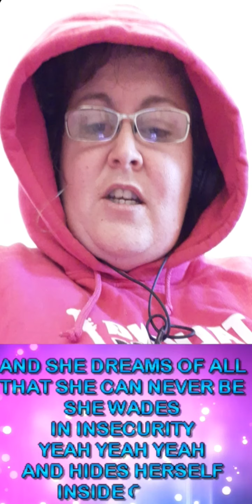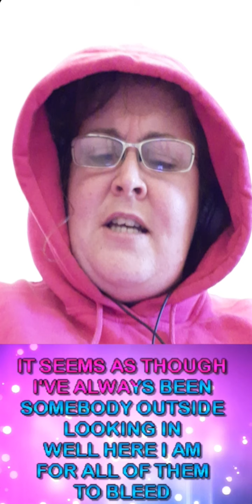Looking In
Mariah Carey a raw recording.
I've always loved this song since the Daydream album came out and I feel like it was the soundtrack of my adolescence but also it seems I never really grew out of that insecure loner that I was despite how far I've come in life and all I've achieved. To this day I've never really fit in anywhere.
It's taking so many goes at recording this because I'm being super critical of my breathing but at the same time I'm super self conscious because everybody in the house is home today. And I don't have the technology to make it look or sound better.